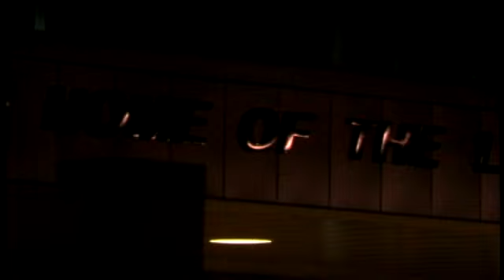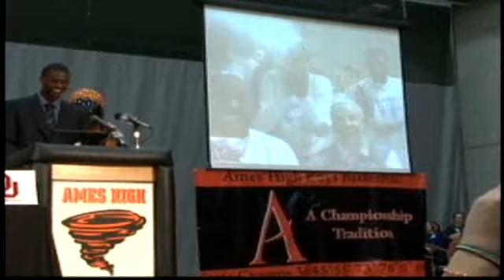Harrison Barnes Sports Special, Part II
Watch part II of 4 videos on the Ames basketball star.